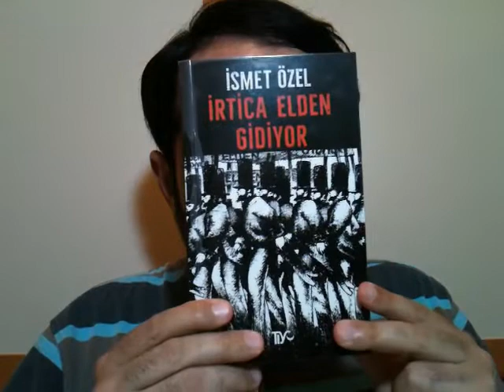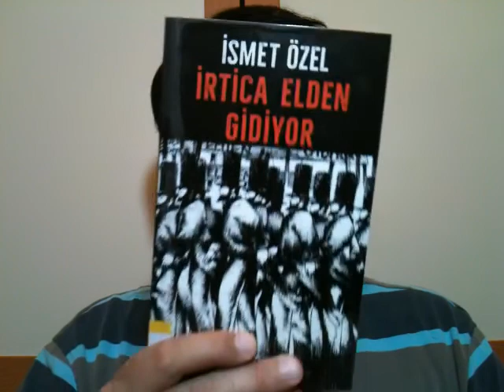9) İrtica Elden Gidiyor, İsmet Özel, TİYO Yayınları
Arkadaşlar, İsmet Özel'in İrtica Elden Gidiyor'unu bitirdim, tek kelimeyle muhteşem. Hiç düşünmeyin. Edinin. Okuyun. Okutun. Herbirisi duruş öğreten yazılar. Birçok konuda kafanızı berraklaştıracağını zannederim. Ben de böyle bir etkisi oldu. 'Şiddetle tavsiye' sınıfında.